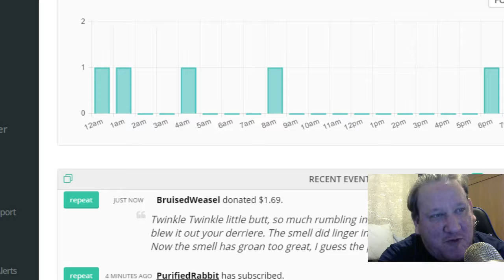NintendoCapriSun stream 3 June 2016 [Part 3]